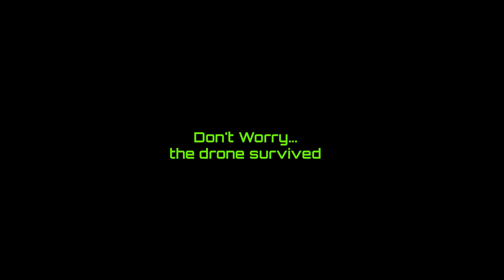GREEN LABEL STUDIOS: OPEN CALL SHORT "TAG?"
Here it is, our entry for Mountain Dew's Green Label Studios Open Call contest.

They wanted us to show how we, "Do the Dew" and what we are passionate about. Well when you are looking for filmmakers, we are generally passionate about filmmaking.

Since the contest was a bit vague I went with my old stand by rule, "When in doubt, be random" I think the premise of an alternative game of Tag with grown men is pretty random, but you tell me. Last one still dressed wins!

Lots of people came through to help make this possible, I've been very lucky to meet tons of talented and dedicated professionals throughout the years. The only trouble is when you are a professional you are often working. As such we managed to only have one day when we could all get together and shoot; that day just happened to be less than a week before deadline.

No worries, we are used to working under tight deadlines. We shot in various locations around Miami FL. on a budget of nothing (The only out of pocket costs being bottles of Mountain Dew, a couple bags of ice, 2 Mountain Dew T-shirts, empanadas, 4 pizzas and parking) Our gear (owned and borrowed) was as follows

1 RED Scarlet
1 Blackmagic 4K Cinema Camera
1 Canon C300
1 Canon 5D Mark III
1 DJI Phantom with GoPro Hero3
1 Steadicam
2 Tripods

All locations were given to us or "borrowed" though we do have full liability insurance for renting gear and getting permits when a production budget is available (as in the Semi Finals)

If this is what we do on no budget with no time, imagine what is capable when we have a budget. When we develop a concept with a client and have the time and resources to make that concept a reality.

On a personal note, production budgets aside this contest caught my attention in great part due to Robert Rodriguez's involvement. He is quite literally responsible for my film career. I had always wanted to pursue filmmaking but felt that was an art form for people from a very different walk of life than my own. It was then that I stumbled upon Robert's book, "Rebel Without a Crew" and it began a chain of events that has lead me to this point.

Thank you from myself and my team for the opportunity to participate.